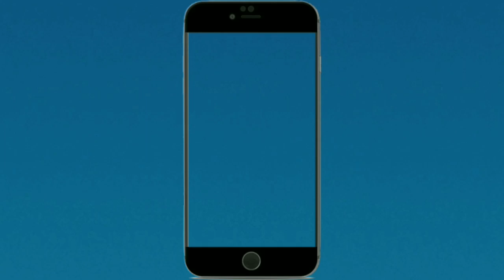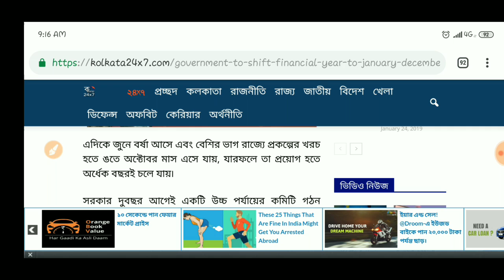মোদী সরকার বদলে দিচ্ছে ১৫০ বছরের নিয়মকে | Big Breaking News Today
Modi Sarkar big decision